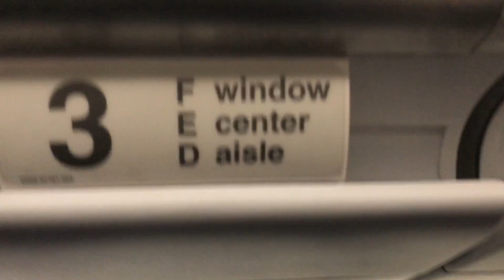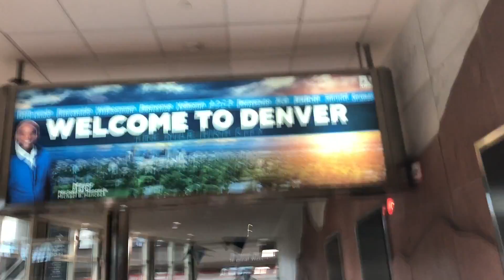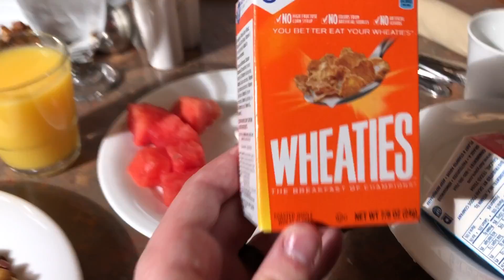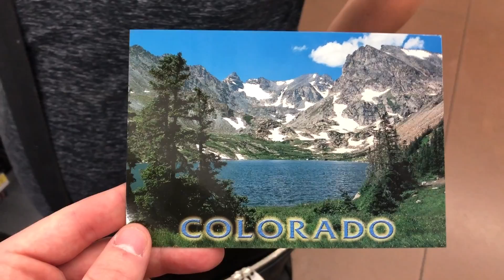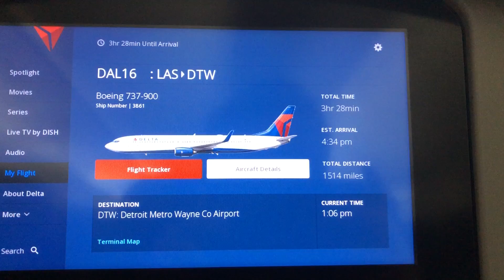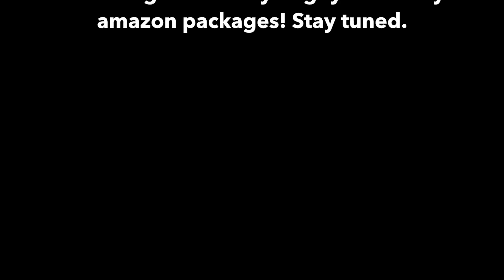The Flight Attendant Life || Oversold Flights, Other Airlines & Free Flights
I was lucky enough to have 4 days off and be able to travel around the country with my amazing boyfriend. Being a flight attendant made this super easy, but it was not without a few bumps along the way.